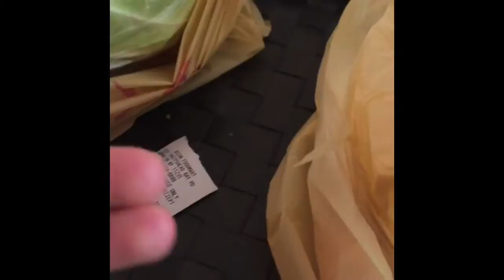Что купил и сколько это стоит в НЙ. #38